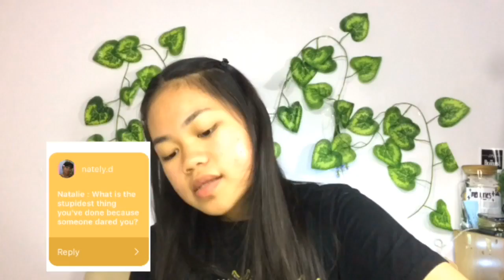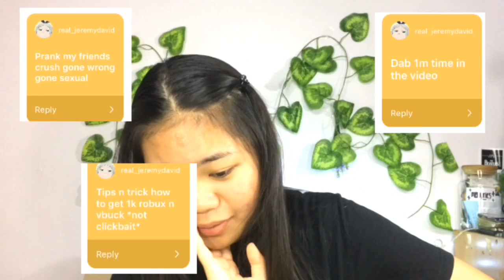Q & A // Advices,Insecurities,Embarrassing moment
a lots of my advices might doesnt make any sense but